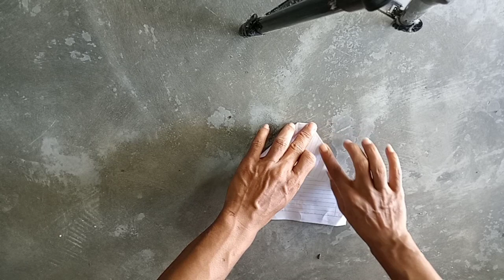origami bikin pesawat/burung dari kertas hvs,kerajinan dari kertas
bikin prahu keetas,origami prahu kertas

trimakasih yang sudah berlanggana neaz official